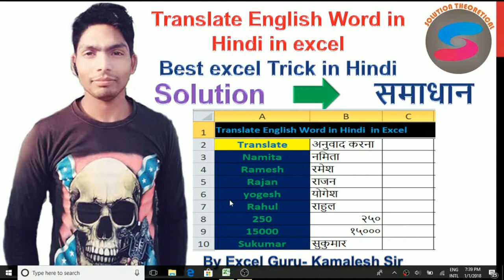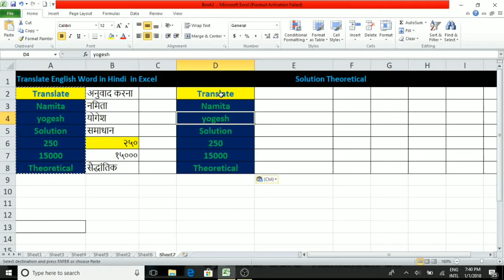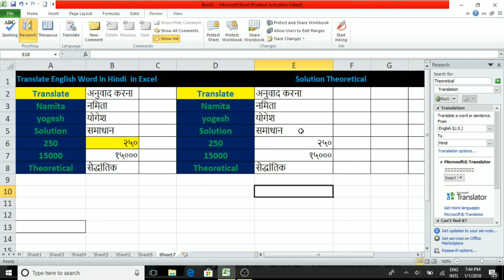Translate english word into hindi in excel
Namskar Dosto! 🙏🙏 Excel ke Is Video main maine english word ko hindi main translate karna bataya hai, Is Video main aap Alt + R + L ka prayog karke kisi bhi word ka hindi main translate karne main madad milegi, yadi aap pura viseo dekhate hai to aap translate karna vilkul sikh jayenge.

About : Solution Theoretical is a YouTube Channel, where Friends you will find Educational videos in Hindi/Urdu, New Video is Posted Every alternate day :)